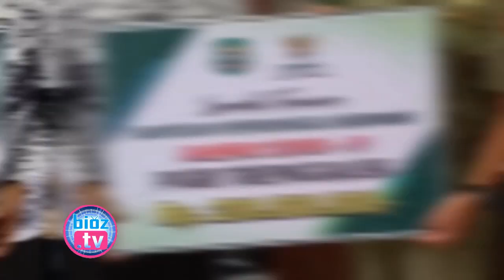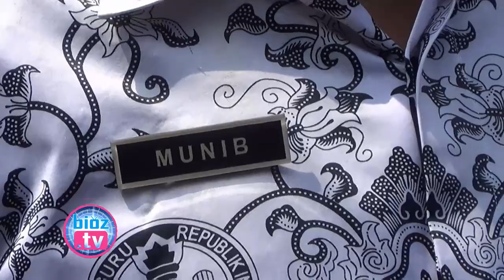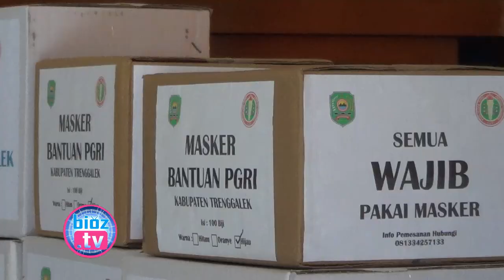Peduli Penanggulangan Covid 19, Anggota PGRI Trenggalek Iuran Demi Bantu Warga & Petugas- bioztv.id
Peduli penanggulangan pandemi corona yang melanda tanah air, Persatuan guru republik Indonesia (PGRI) Kabupaten Trenggalek  rela sisihkan gajinya untuk membantu kebutuhan alat perlindungan diri (APD) bagi warga dan petugas.  Selain itu, mereka juga rela membantu anggaran hingga ratusan juta.